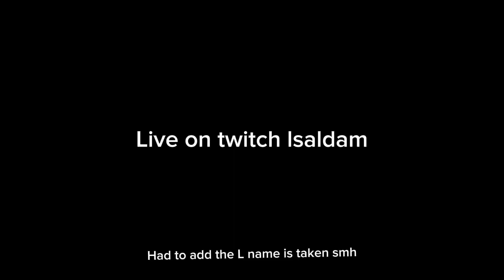“Get a Life Cypher”